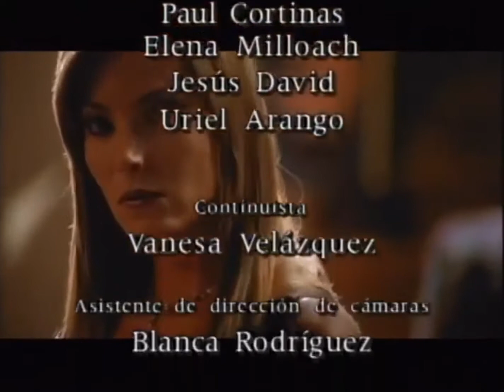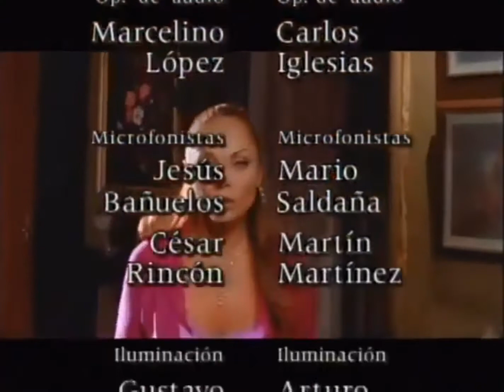La Madrastra Salida Especial 10 Años Después